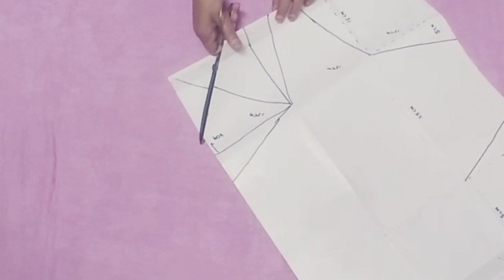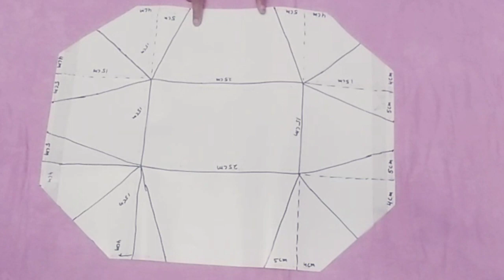how to make bag at home|cloth handbag|tote bag|quilt bag|super easy bag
Hello friends,

Super easy make 10 minute cloth bag ,handbag,how to make quilt cloth bag at home
Super easy method se bana quilt tote bag,
Very easy beautiful hand bag make at home